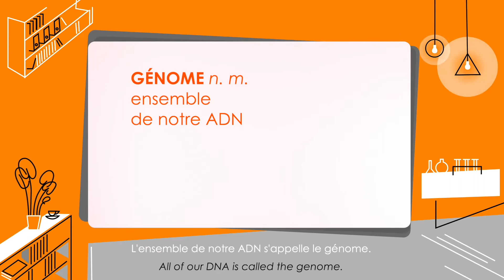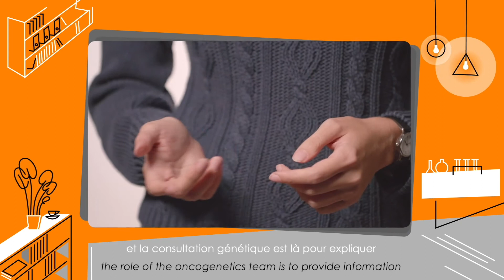L'Oncogénétique en 3 min - Les données incidentes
Les données incidentes, ou données non sollicitées, en génétique correspondent à la découverte fortuite d’une altération de l’ADN impliquée dans une maladie génétique différente de la maladie pour laquelle l’analyse a été prescrite. Ces informations peuvent avoir une importance médicale pour le patient et les membres de sa famille, car le diagnostic de cette maladie génétique pourrait permettre une prise en charge par des mesures de prévention ou de traitement, mais ne sont pas la raison pour laquelle le patient est venu consulter.

Il peut être surprenant d’avoir un diagnostic de maladie génétique ne correspondant pas à celle recherchée lors de la prescription de l’analyse. Néanmoins cela arrive quelquefois, et la consultation de génétique permet d’expliquer ces résultats au patient, en apportant des informations sur la maladie génétique et les mesures de prévention ou de traitement.

Pour plus d’information : Notice d’information examen génétique sur le plan France Médecine Génomique 2025, Agence de la Biomédecine,